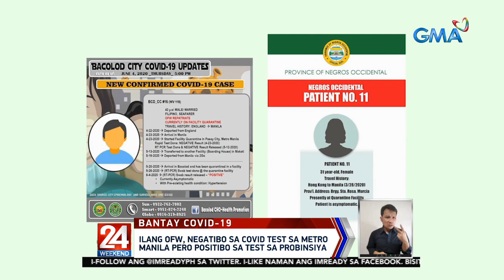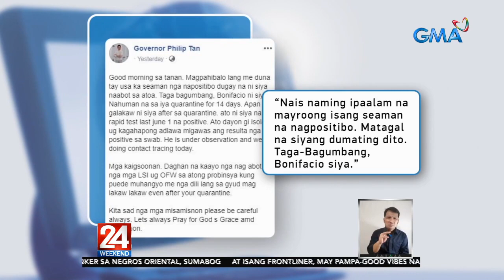24 Oras: Ilang OFW, negatibo sa COVID-19 test sa Metro Manila pero positibo sa test sa probinsiya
Hanggang limang araw nalang daw dapat manatili sa Metro Manila ang mga OFW at locally stranded individuals bago makauwi ng kanilang mga probinsya. At kung negatibo naman sa COVID-19 test, pwede na silang umuwi. Pero may ilang nagbalik-probinsya na nagnegatibo sa unang test sa Metro Manila pero nagpositibo pag-uwi sa probinsya.

24 Oras is GMA Network’s flagship newscast, anchored by Mike Enriquez, Mel Tiangco and Vicky Morales. It airs on GMA-7 Mondays to Fridays at 6:30 PM (PHL Time) and on weekends at 5:30 PM.